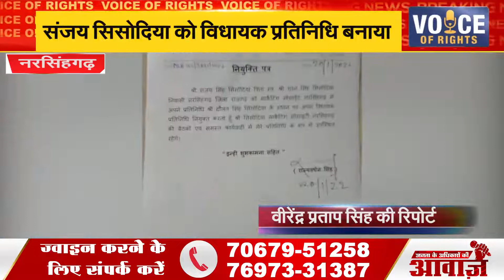नरसिंहगढ़ ll संजय सिसोदिया को विधायक प्रतिनिधि बनाया